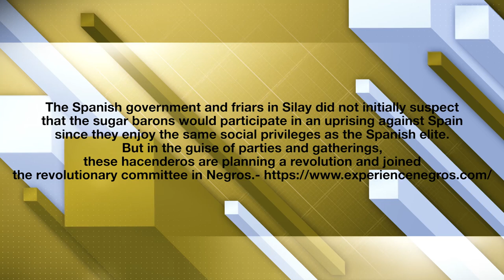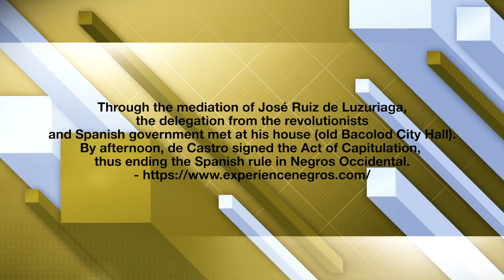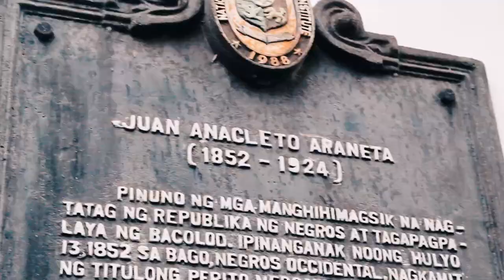The Story of Al Cinco de Noviembre (My Real Talk, Marielle Talk)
BantaYeah Segment Vlogger Marielle told the story of Al Cinco de Noviembre on her "My Real Talk, Marielle Talk" BantaYeah!